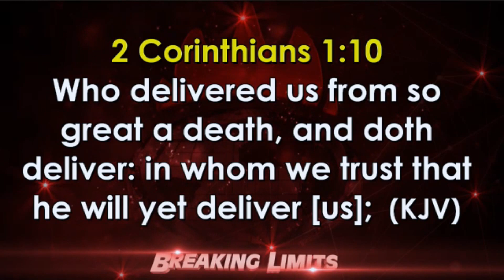SUICIDE BOMBING AVERTED IN WINNERS CHAPEL KADUNA | BISHOP DAVID OYEDEPO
Nathaniel Samuel a suspected suicide bomber, who arrested in one of the Living Faith Church in the area in Kaduna State.

NewDawnTV...Management